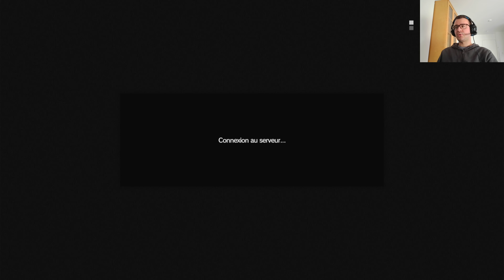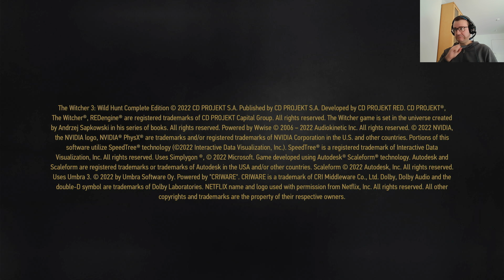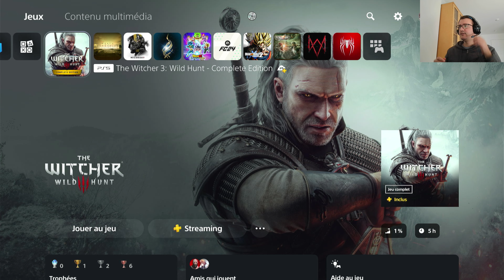11 ANS DE VIDÉOS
+ 1 jour. Parce que c'est trop facile sinon.

Au programme : des jeux en vrac !